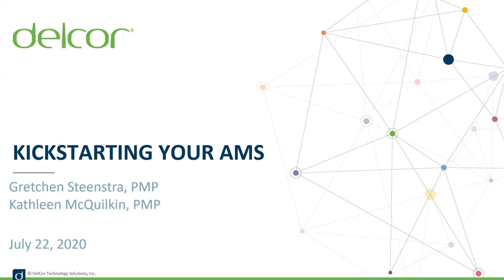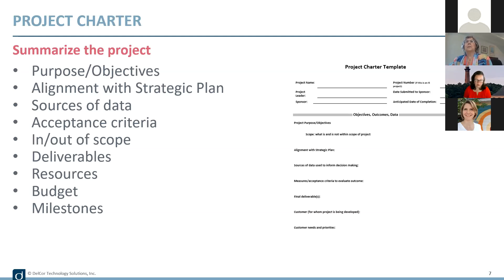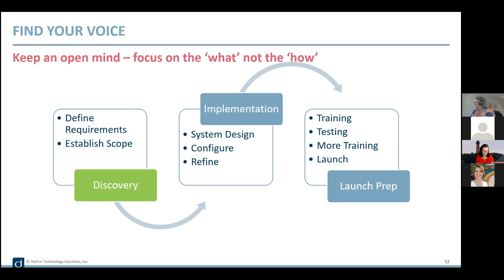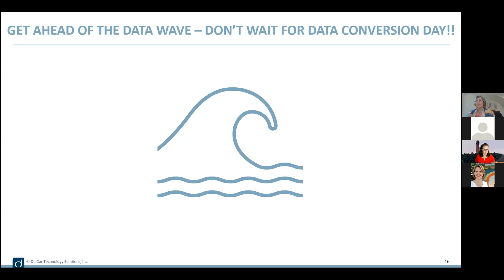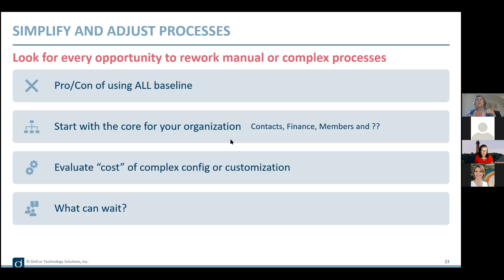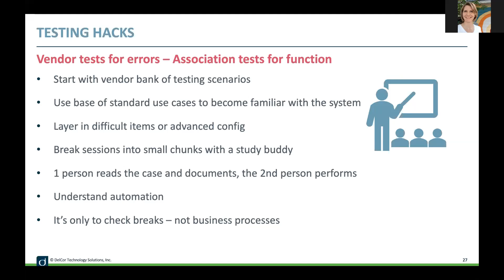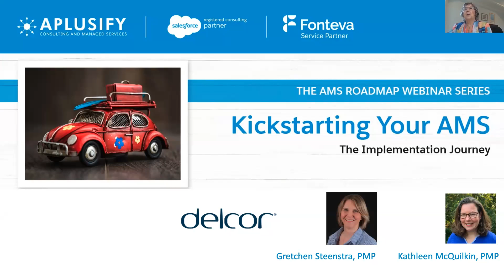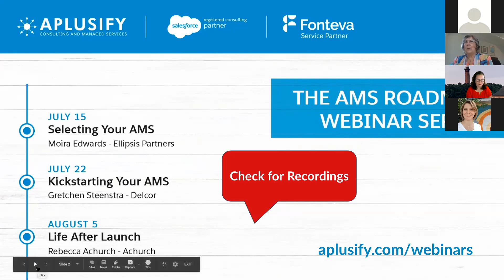Kickstarting Your AMS The implementation Journey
You selected your AMS – now what? Build on the success of the AMS selection project to kick start the implementation.

Join a discussion to learn the fundamentals of setting up a successful project as well as a series of tips from selection experts from DelCor and webinar participants.

-PM 101: A goal without a plan is just a wish. (Antoine de Saint-Exupéry)
-Find your voice: Make your business needs and requirements understood.
-Make change work FOR you: Learn how to look at options from all sides to determine the best option for your organization.
-Pace yourself: Establish the core needed for the initial implementation then continue to evolve and adjust over time.